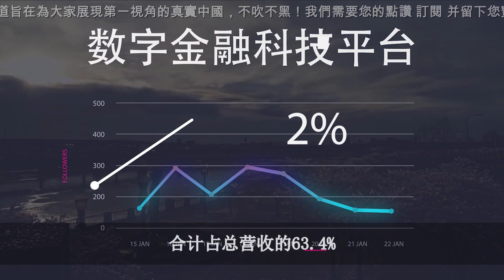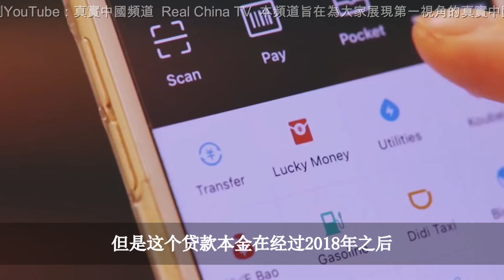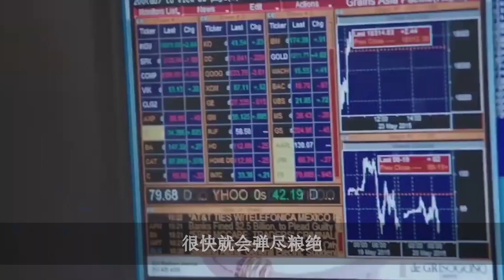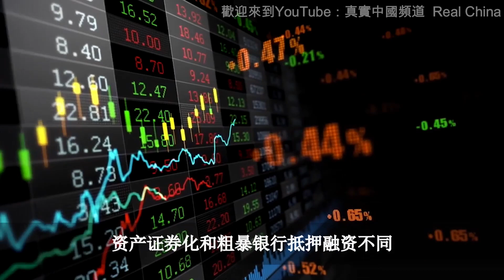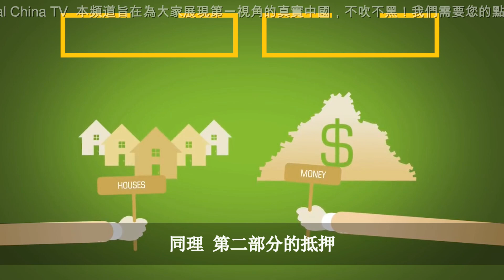附在中國年輕人身上的吸血蟲：花唄、借唄！背後母公司阿里巴巴旗下螞蟻金服赴港上市突然被政府叫停！一旦上市價值2萬億人民幣！原始資本竟然只有30億？究竟是中國政府良心發現還是害怕金融政變？